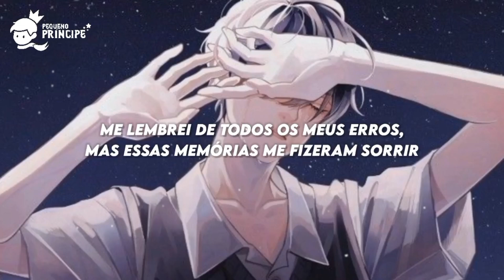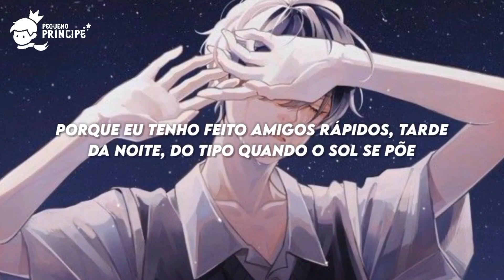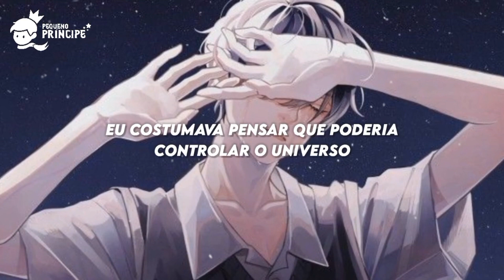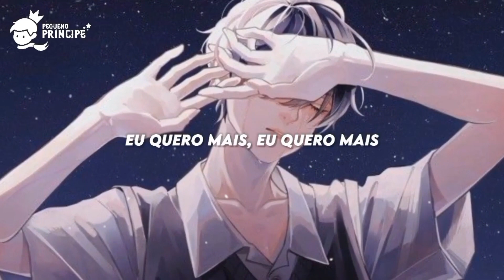K.Flay - Dreamers [Tradução/Legendado]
🎤 Letra:
Nobody showed you how to live?
Me either
Get a steady job, couple kids
Act decent
But I've been on a ten-speed thinking about the time as the sun sets
Like, what would I do different if I hit rewind and did it again?
I tried to figure it out but nothing was coming to mind
Remembered all my mistakes
But the memories made me smile
I told the one that I loved that love would mean letting me go
Even though I was afraid
You gotta do some things on your own
This one goes out to all the dreamers at sea
This life is only what you want it to be
And I want more, I want more
You go to heaven when you die
I'm betting
You're still with me on the line?
Just checking
Cause I've been making fast friends, late at night the kind when the sun sets
Like, waking up and thinking honey why I do it again?
I came to in a cold sweat with a nosebleed feeling hopeless
Thought I maybe might be dead til I got my pen sat down and wrote this
Suddenly I felt fine inside a mind so full of ghosts
The darkest nights mean you see the stars the most
I used to knock on wood
I used to never curse
I used to think I could
Control the universe
With my obsessive thoughts
And what felt like a prayer
I shouted to the sky don't let my family disappear
I used to feel alone
I used to not belong
But little did I know I had the power all along
The only thing to fear
Is never being scared